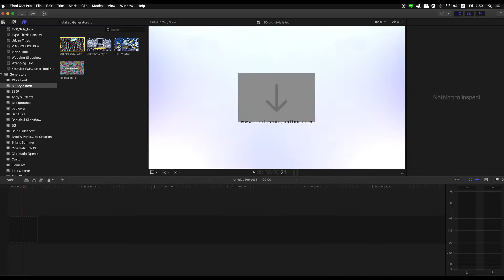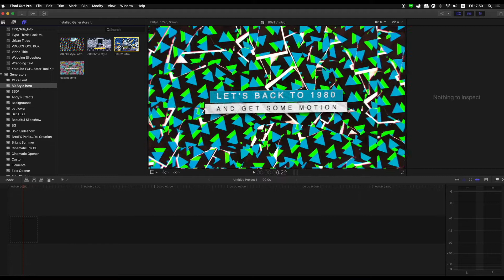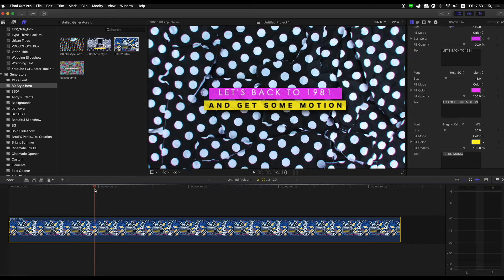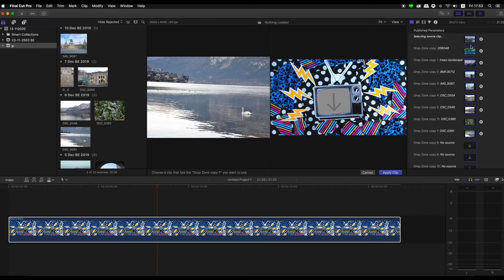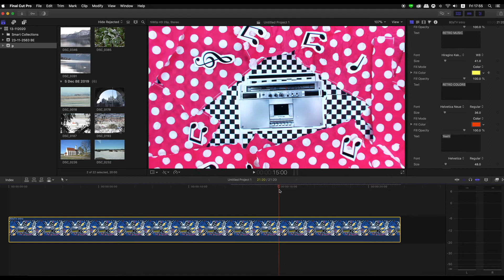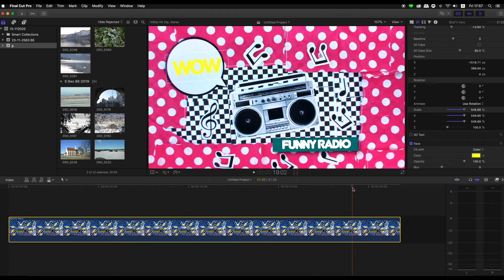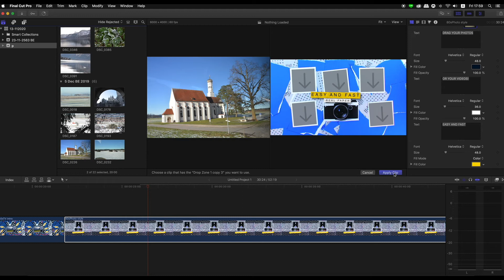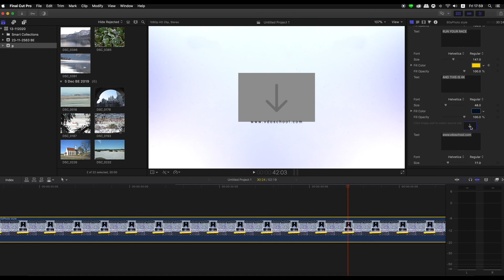วิธีใช้ ปลักอิน 80 Intro อินโทรเข้ารายการ ยุค80 final cut pro X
-สอนตัดต่อวิดีโอทุกรูปแบบทุกโปรแกรม
 - สอนรายบุคคล
บทเรียนออนไลน์  ศิลปะในการตัดต่อวิดีโอ
 final cut pro X , Adobe Premiere , After Effect, Apple Motion , IIlustrator, Motion info Graphics